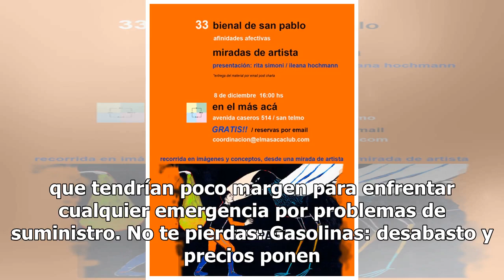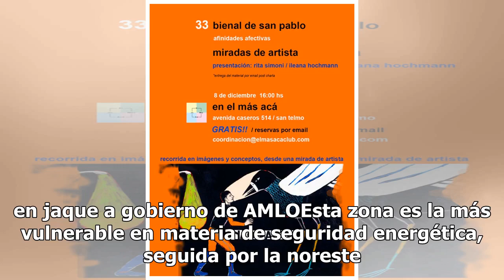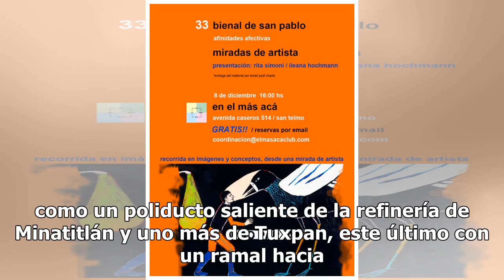Reservas de gasolina en el centro del país rinden para dos días: SE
La Ciudad de México, el Estado de México, Morelos, Puebla, Tlaxcala, Querétaro e Hidalgo tienen reservas de gasolinas para 2.2 días, de diesel para 2.8 días y de 5.8 días para turbosina. Así, la capacidad de almacenamiento de las 11 terminales localizadas en esas siete entidades que conforman la zon...